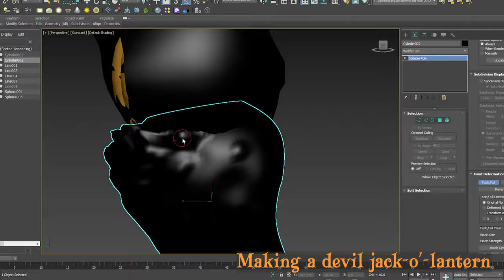Timelapse | Happy Halloween Jack-o'-lantern / Special project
Hello, 🎃Happy Halloween🎃 Guys...! / Yes hehehe... Greenbro !
Are u enjoy halloween !?
I'm want say no
Because so hard to make video XP but it's fun !

Did you a special project today. It's Halloween special !

Work by : Greenbro , Yeobe , Haru , 7G , Ster
Working on  @AriaCreationsBT

🚀 Timestamp
       00:00​ intro
       00:12 Making 3Dmodel
       00:30 Timelapse
       04:02 Cinematic